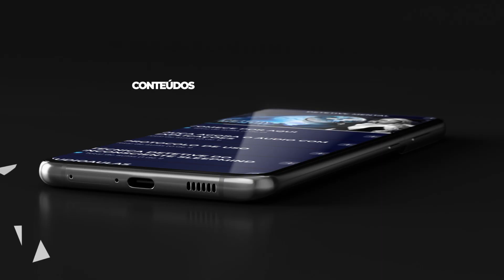TecnicaMENTE - Técnica para substituir sentimentos negativos por positivos - Elainne Ourives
Essa técnica Holográfica para atrair dinheiro e prosperidade vai colocar você em sintonia com a frequência vibracional da abundância.

Você tem um dinheiro para receber? Está precisando de dinheiro rápido e por direito seu?

Essa técnica deve ser repetida durante 21 dias, pela manhã ou ao dormir. Vamos começar?